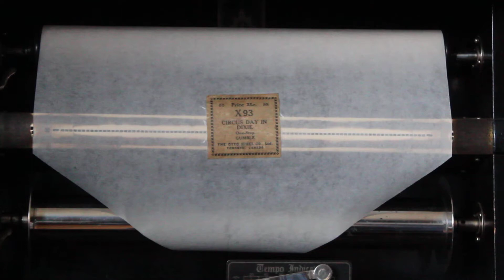Circus Day In Dixie, Otto Higel X93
Circus Day In Dixie
~One Step~
Otto Higel X93
Gumble
No arranger listed

This roll is out of print as of May 2020.